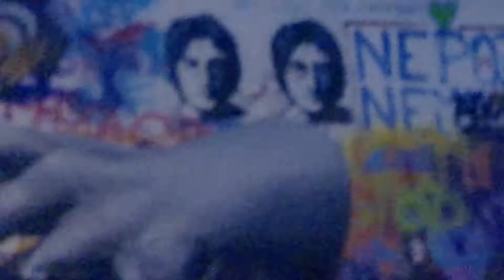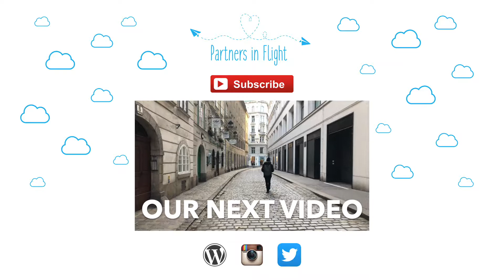Follow Us Around: Prague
We were originally supposed to have two days in Prague, but unfortunately due to inclement weather, we only got one. We still managed to see and do a lot in the city, and hopefully we will get a chance to go back and revisit again in the future!